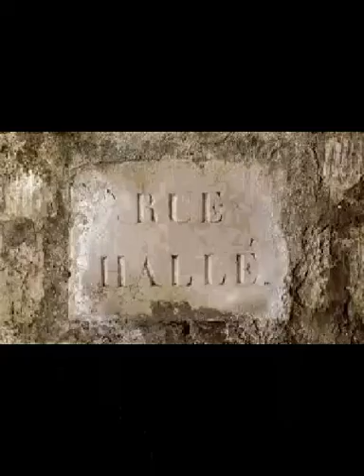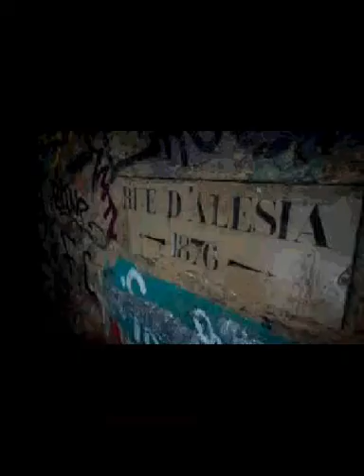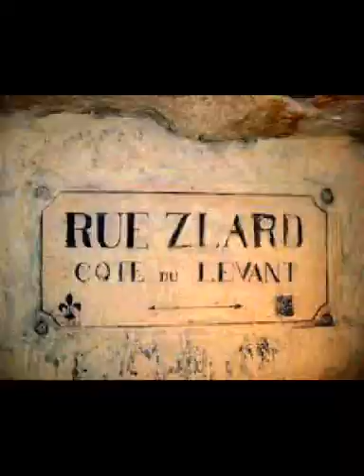J en parlerais au diable JH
Catacombe europe